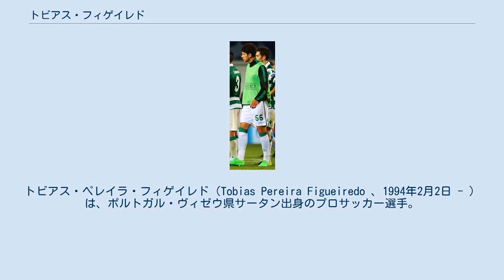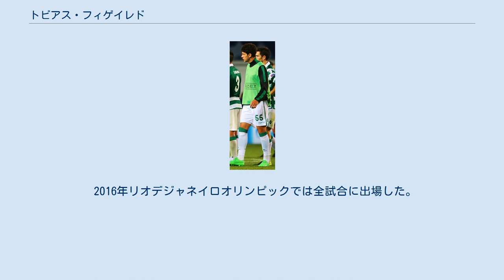トビアス・フィゲイレド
CFレウス・デポルティウの選手
トビアス・ペレイラ・フィゲイレド（Tobias Pereira Figueiredo 、1994年2月2日 - ）は、ポルトガル・ヴィゼウ県サータン出身のプロサッカー選手。
ノッティンガム・フォレストFC所属。
 サッカー選手のクリスティアーノ・ペレイラ・フィゲイレドは実兄。
 2006年、12歳でスポルティング・クルーベ・デ・ポルトゥガルのアカデミーに入団。
2012年夏にリザーブチームに昇格し、8月11日のセグンダリーガ・UDオリヴェイレンセ戦でプロデビューを飾った。
 2014年1月29日、スペインのCFレウス・デポルティウに半年間の契約でレンタル移籍。
復帰後、2015年1月よりトップチームに昇格。
 2015年1月18日のリオ・アヴェFC戦でスタメン入りし念願のトップチームデビュー。
2月1日のFCアロウカ戦で初ゴールをマーク。
2015年4月30日、クラブとの契約を2021年まで延長した。
しかし2015-16シーズンから就任したジョルジェ・ジェズスに余剰戦力と見なされ、出場機会を余り得られなかった。
2016年6月28日、出場機会の確保のためCDナシオナルにレンタル移籍。
復帰後も状況は変わらず、2018年1月30日、今度はフットボールリーグ・チャンピオンシップのノッティンガム・フォレストFCにレンタル移籍。
 2018年4月20日、レンタルで加入していたノッティンガムに7月1日を以て完全移籍することが発表された。
 アンダー世代からポルトガル代表に選ばれており、UEFA U-21欧州選手権に2度参加した。
 2016年リオデジャネイロオリンピックでは全試合に出場した。
 ユース プロ スポルティングCP